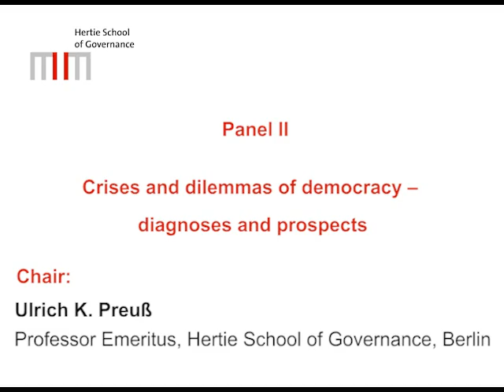Ulrich K. Preuß | Professor Emeritus, Hertie School of Governance, Berlin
Panel Two | Crises and dilemmas of democracy -- diagnoses and prospects

Chair: Ulrich K. Preuß, Professor Emeritus, Hertie School of Governance, Berlin
Jürgen Habermas, Professor Emeritus, Goethe-Universität, Frankfurt
Philippe Schmitter, Professor Emeritus, European University Institute, Florence
Wolfgang Streeck, Max Planck Institute for the Study of Societies (MPIfG), Cologne, and University of Cologne

Liberal Democracy in Hard Times: Transitions, Dilemmas, and Innovations | Symposium in Honour of Claus Offe

Join the offesymposium discussion on twitter.